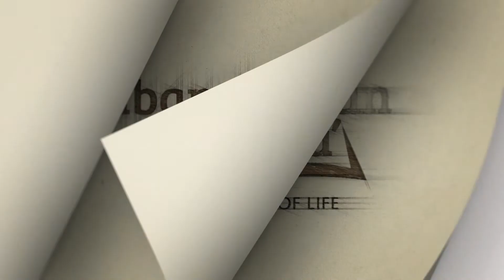Gospel Reflection for the Second Sunday of Advent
Gospel Reflection for the Second Sunday of Advent by Rev. Rosiky Bernadino Camacho, Deacon, Parishes of Our Lady of Mount Carmel and San Jose-Oleai